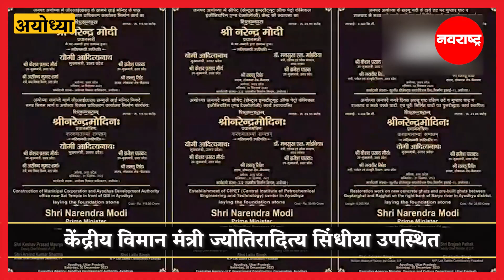Ayodhya Airport Inaguration: पंतप्रधानांच्या हस्ते अयोध्येतील विमानतळाचे उद्घाटन